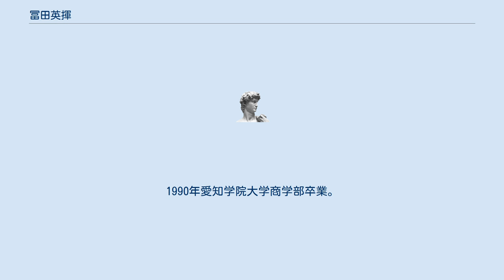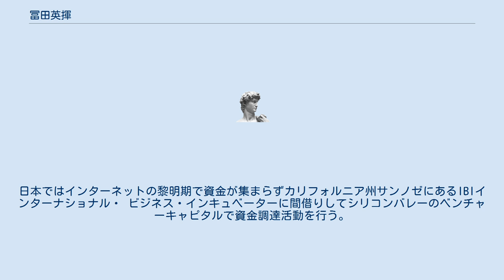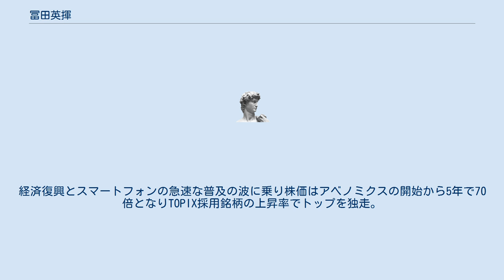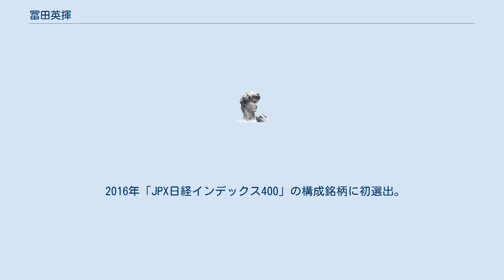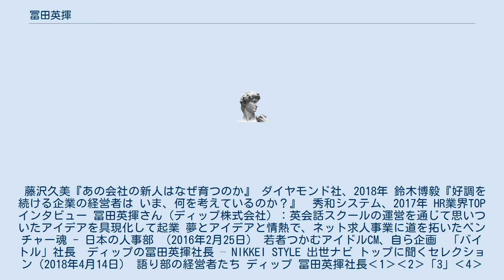冨田英揮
冨田 英揮（とみた ひでき、1966年9月5日 - ）は、日本の実業家。
ディップ株式会社代表取締役社長 兼 CEO（最高経営責任者）。
同社の創業者。
 愛知県出身。
1990年愛知学院大学商学部卒業。
27歳で起業を志し、中小企業創造活動促進法などの認可を受けて30歳でディップ株式会社を一人で立ち上げる。
1997年3月14日、ジャパン・インキュベーション・キャピタル（南部靖之氏と孫正義氏が設立）の事務所内にデスク1席を間借りして事業を開始する。
1998年 、日本IBMとコンテンツパートナー契約し、コンビニのマルチメディア端末で「無料カタログ送付サービス」を開始。
 求人情報ポータル事業のための資金調達に奔走。
日本ではインターネットの黎明期で資金が集まらずカリフォルニア州サンノゼにあるIBIインターナショナル・ ビジネス・インキュベーターに間借りしてシリコンバレーのベンチャーキャピタルで資金調達活動を行う。
 在米中の1999年に孫正義氏のナスダックジャパン構想を聞き帰国。
ナスダックジャパンクラブの主催の事業プレゼンコンテストで起業家代表に選ばれ孫正義氏、樋口廣太郎氏など1500社の起業経営者の前でスピーチ。
「ナスダックジャパン構想によって、『dreamとideaとpassion（ディップの社名の由来）』だけで資金のないスタートアップのベンチャー企業でも日本で事業資金を調達できる時代になった」と宣言する。
 2000年10月、求人広告業界初のポータルサイト「はたらこねっと」開始。
全国のローソン7600店舗のマルチメディア端末「Loppi」およびモバイル端末にて「はたらこねっと」を配信。
 2001年11月「はたらこねっと」のバイト情報を分割して「バイトル」を立ち上げる。
Yahoo!求人との提携で、「バイトル」、「はたらこねっと」のユーザー数が伸び、事業が急成長。
2003年12月に東証マザーズ上場が決まるが、上場3日前に突然ヤフーから提携解消を通告され上場を断念。
延期から５か月に上場を果たす。
 2008年のリーマン・ショックの直撃を受け求人企業がリストラを断行する中、リストラを行わず雇用を守った。
 2013年12月東証一部上場。
経済復興とスマートフォンの急速な普及の波に乗り株価はアベノミクスの開始から5年で70倍となりTOPIX採用銘柄の上昇率でトップを独走。
 2015年、2016年「Forbes Asia」が選ぶ「Asia’s 200 Best Under A Billion」に2年連続で選出。
 2016年「JPX日経インデックス400」の構成銘柄に初選出。
 2019年3月、日経500種平均株価の構成銘柄に初選出。
 藤沢久美『あの会社の新人はなぜ育つのか』 ダイヤモンド社、2018年 鈴木博毅『好調を続ける企業の経営者は いま、何を考えているのか？』　秀和システム、2017年 HR業界TOPインタビュー 冨田英揮さん（ディップ株式会社）：英会話スクールの運営を通じて思いついたアイデアを具現化して起業 夢とアイデアと情熱で、ネット求人事業に道を拓いたベンチャー魂 - 日本の人事部 （2016年2月25日） 若者つかむアイドルCM、自ら企画　「バイトル」社長　ディップの冨田英揮社長 – NIKKEI STYLE 出世ナビ トップに聞くセレクション（2018年4月14日） 語り部の経営者たち ディップ 冨田英揮社長‹1›‹2›「3」‹4› - 日刊ゲンダイ（2018年10月23日～26日） ディップの創業ストーリー「ファウンダーズスピリット」 - JISEDAI 社長が語るディップ創業からの歩み　- ディップ株式会社 新卒採用サイト トップメッセージ - ディップ株式会社 企業情報サイト